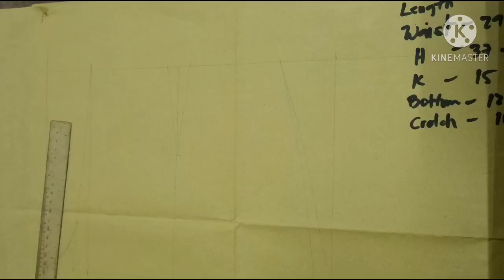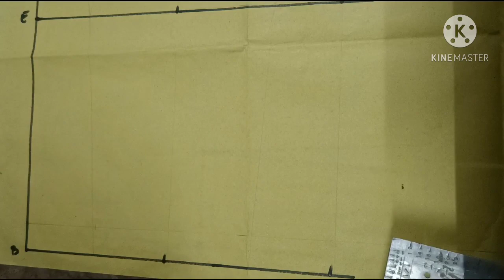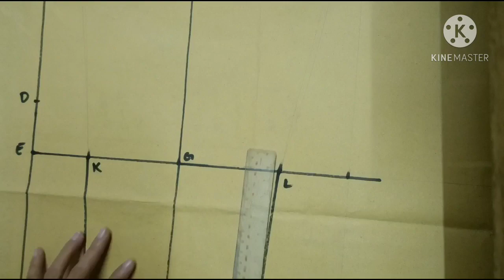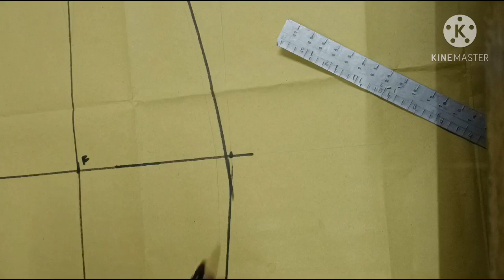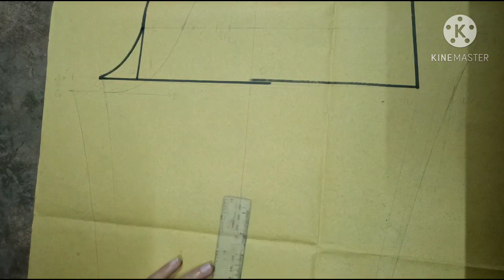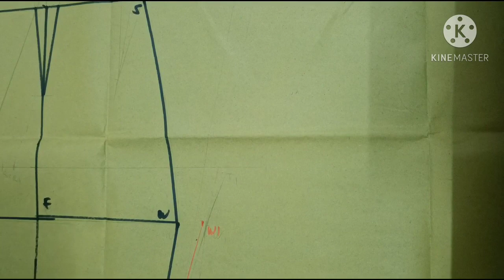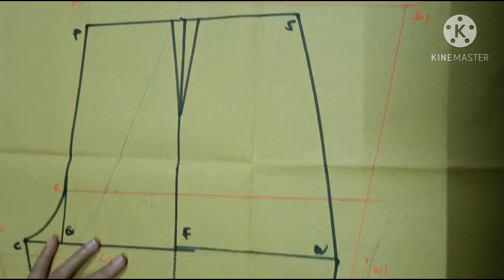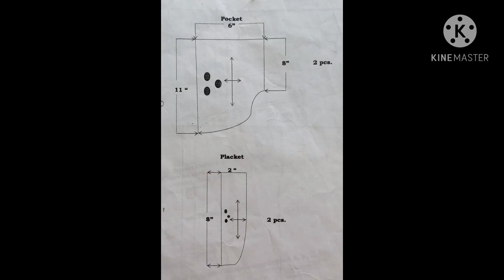Procedure in drafting pants